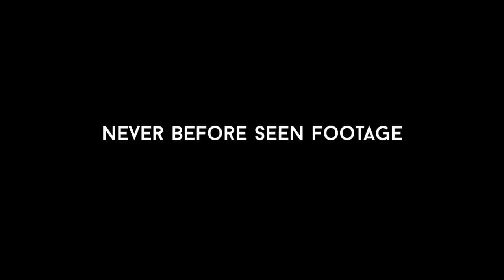Tech N9ne - Special Effects | IN STORES NOW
New Tech N9ne Hip Hop Album | Strange Music

Tech N9ne Special Effects Deluxe Edition comes packaged
with the official Special Effects Limited Edition Collectors Coin
and bonus Behind the Scenes DVD. Forged from brass and
plated in .999 silver, the coin will never be struck again and
can be found with the Deluxe Edition and in limited quantities
in Best Buy stores.